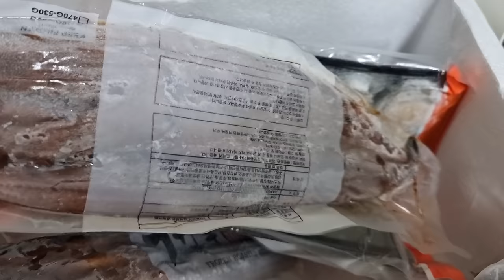민물장어+전복 버터구이 그리고 복분자 오늘 둘째 각인가?금상어가 eatingshow Mukbang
금상어가 민물장어 구매정보
얼마뒤면 여름의 마지막 복날인 말복입니다
민물장어 전복을 간편한 조리만으로 먹을수있는 금상어가 장어와 전복!!
올해 복달임은 금상어가와 함께해봐요~

본영상은 금상어가 업체로부터 컨텐츠 제작지원을 받아서
제작된 영상입니다
맛있는 음식 제공해주신 금상어가 감사드립니다

이메일
인스타
jobswa